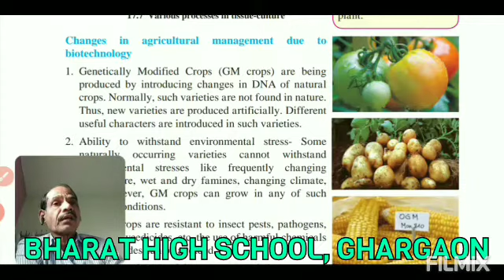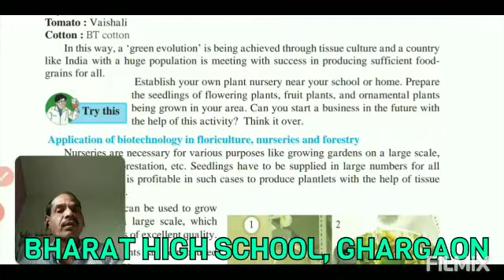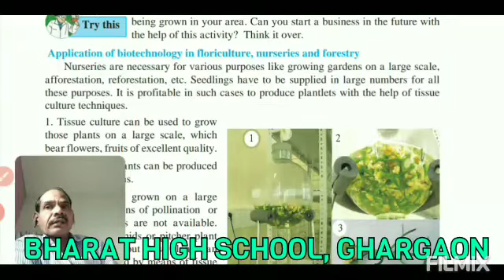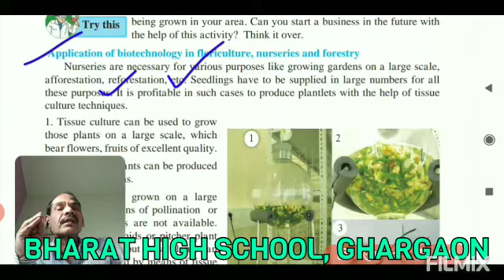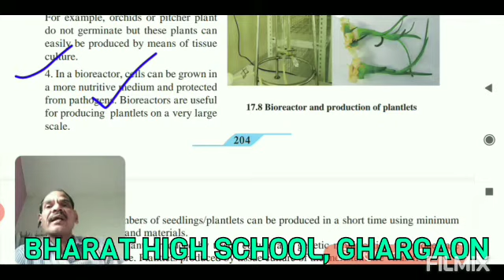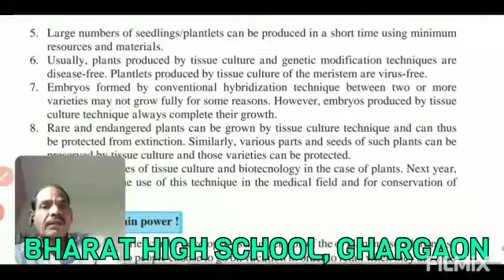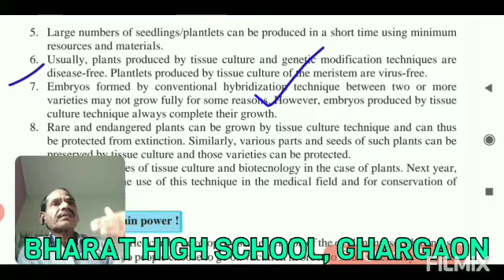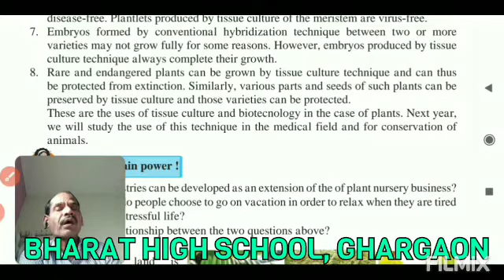Std 9th Science & Technology Part II Ch 17 Introduction to Biotechnology Part 12 By Pisal Sir